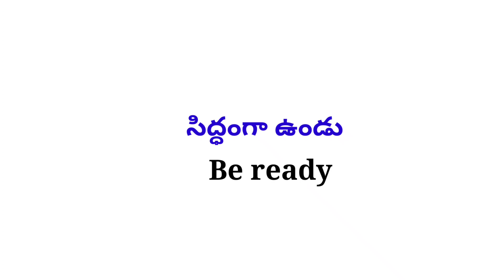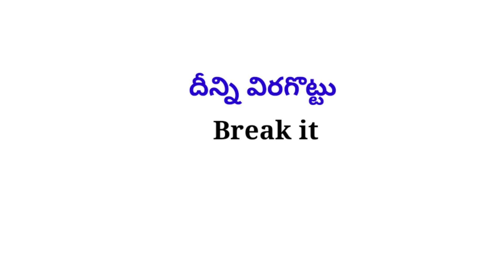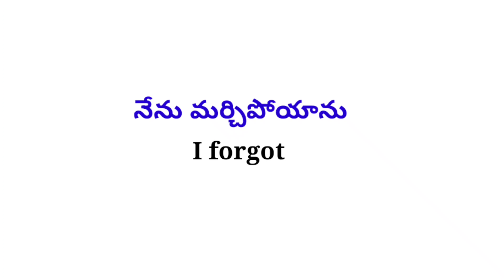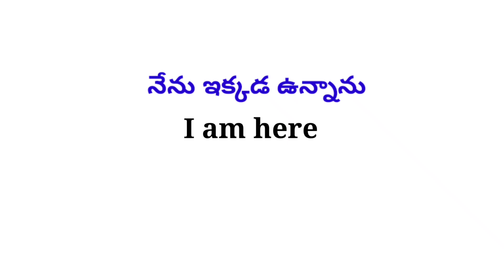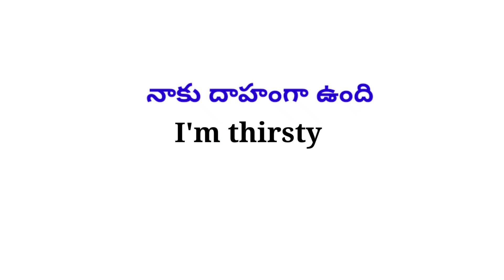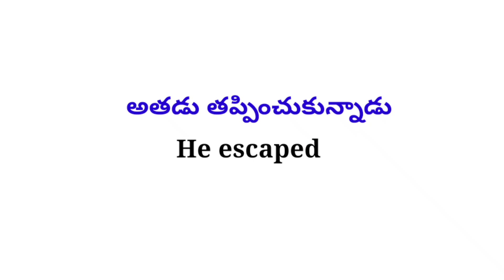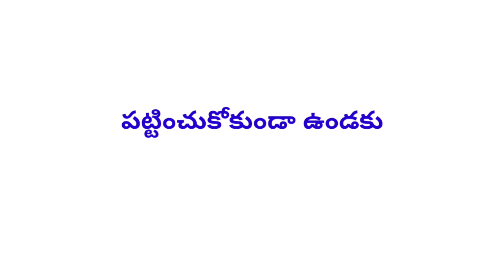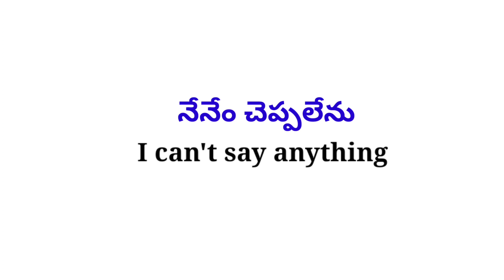Daily Use Small Sentences| Lesson #442|Spoken English in Telugu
English sentences - Here are some everyday English sentences that you use to improve and expand your English vocabulary in English conversations.
You can also use these English sentences to improve your English speaking.
Everyday English sentences in spoken English